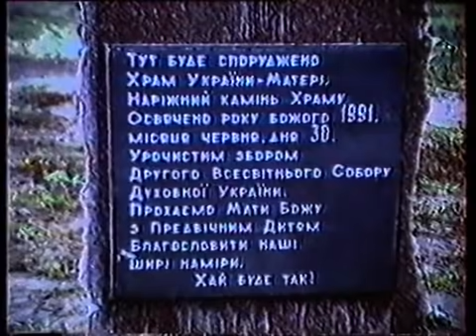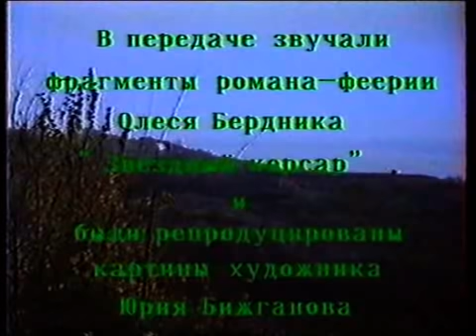Олесь Бердник - 1990 год (Из личного VHS-архива автора канала)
Помощь нашему каналу - PayPal - или PAYSEND 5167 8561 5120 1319 , Jurijs Lirs IBAN LV63PARX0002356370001 , Jurijs Lirs IBAN LV98RIKO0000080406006 RIKOLV2X , Jurijs Lirs IBAN LT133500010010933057 EVIULT2VXXX
Текст молитвенного обращения в 20.00 по местному времени:"Да пребудет Отец Небесный с нами и в нас! Да воссияет Его Свет над миром! Да будем мы его проводниками! Да снизойдёт благодать Отца Небесного на дом сей и его обитателей! Да воцарятся на Земле мир, Свет и Любовь! Да будет так!"Текст воззвания к Светлым Силам Космоса - "Обращение к Светлым Силам КосмосаЯ, (Имя, Отчество, Фамилия), человек планеты Земля, третьей от Солнца, по праву свободного волеизъявления, данному мне Создателем, с полной осознанностью, ответственностью и решимостью принимаю в своё сердце Свет Христа Спасителя и прошу Его быть мне помощником в обращении к Светлым Силам Космоса с просьбой о вмешательстве и прекращении геноцида жителей Земли врагами рода человеческого. Я призываю Христа Спасителя и Великую Матерь Вселенной в свидетели моего воззвания и всецело вверяю Им право быть моими представителями в Высоком Собрании Светлого Братства Земли, ответственного за судьбу человечества и всех живых существ планеты! Да будет так!
Текст субботнего молитвенного обращения к Первотворцу на английском языке Текст воззвания к Светлым Силам Космоса на английском языке
Текст субботнего молитвенного обращения к Всевышнему на турецком языке Текст воззвания к Светлым Силам Космоса на турецком языке
Текст субботнего молитвенного обращения к Всевышнему на испанском языке Текст воззвания к Светлым Силам Космоса на испанском языке